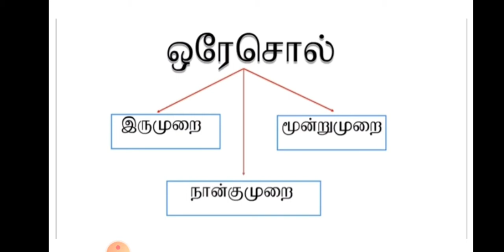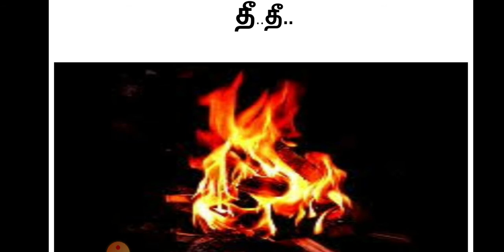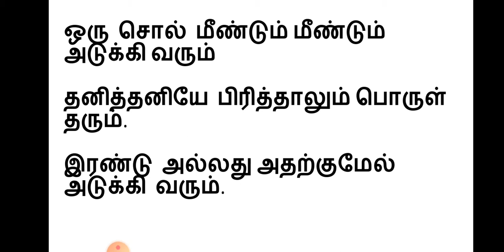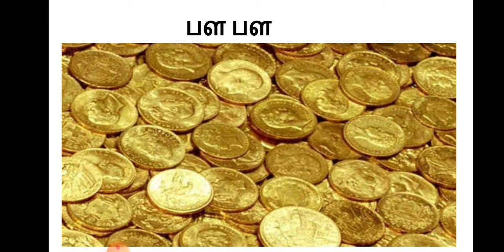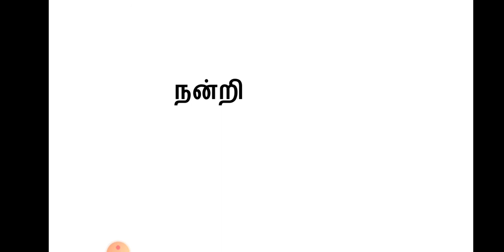வகுப்பு 5 தமிழ் L3 இலக்கணம் (அடுக்குத் தொடர் , இரட்டைக்கிளவி)